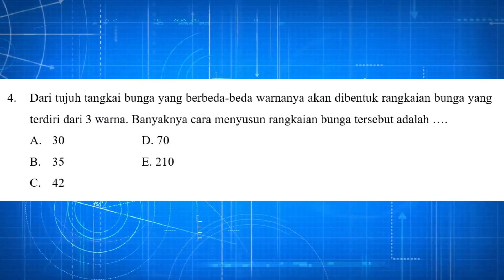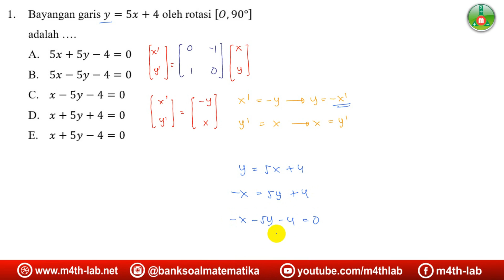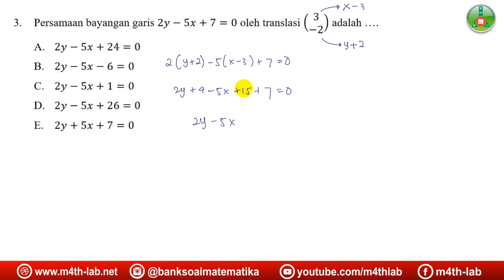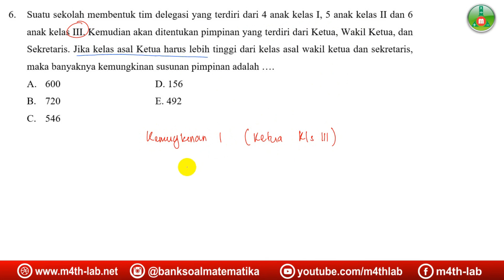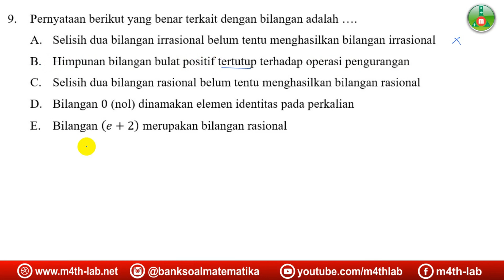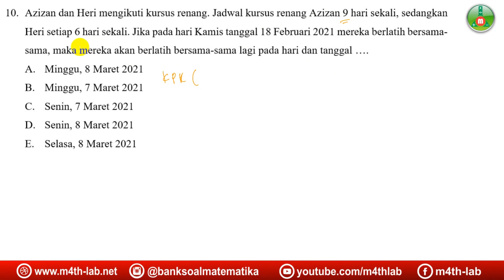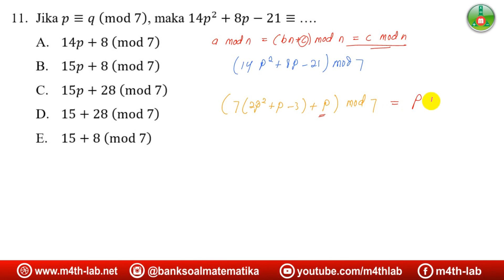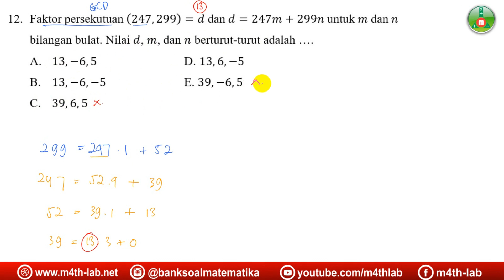Pembahasan Try Out PPPK Matematika Part 1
Pembahasan soal try out PPPK Seri guru belajar bagian 1

Timestamp:
00:00 Mulai
00:28 Soal
01:52 Pembahasan No 1
04:18 Pembahasan No 2
08:06 Pembahasan No 3
09:40 Pembahasan No 4
10:44 Pembahasan No 5
11:17 Pembahasan No 6
14:37 Pembahasan No 7
16:49 Pembahasan No 8
17:51 Pembahasan No 9
20:44 Pembahasan No 10
22:48 Pembahasan No 11
26:47 Pembahasan No 12